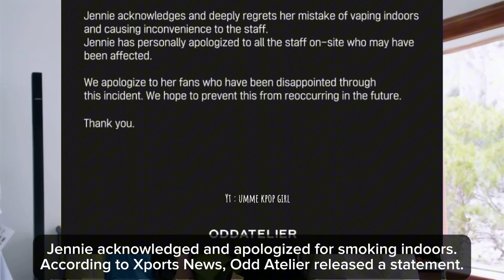Jennie’s recent smoking controversy, Odd Atelier made statement of apology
Hi everyone, this video is about Jennie’s recent smoking controversy and the response Odd Atelier give on the controversy.